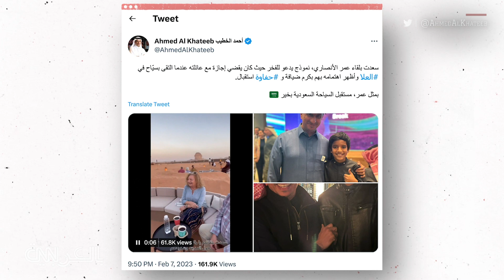لقبه البعض بـ"نجم" السياحة في المملكة.. فتى سعودي يخطف القلوب في العلا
لقّبه البعض بـ"نجم" السّياحة في السّعودية واعتبره البعض الآخر دليلًا مميّزًا يُعرِّف السّياح بثقافة البلاد وتاريخها. ويلفت الفتى السّعودي، عمر عصام الأنصاري، الذي يبلغ من العمر 14 عامًا، الأنظار أينما حلّ بسبب شغفه ومحادثاته العفويّة مع سيّاح أجانب في محافظة العلا في المملكة العربيّة السّعودية.